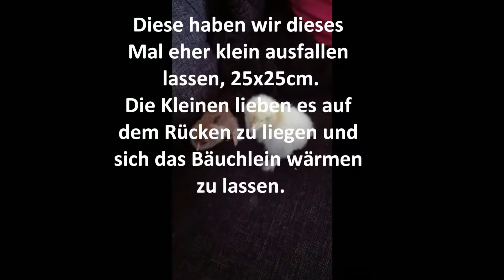Brahma-Küken 4 Tage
Unsere Küken sind geschlüpft und entspannen sich unter der Wärmeplatte.